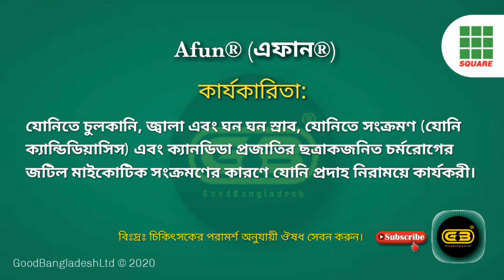এফান®(Afun®) | রোগ,ঔষুধ ও পার্শ্বপ্রতিক্রিয়া | SquarePharmaceuticals | Good Bangladesh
Afun Cream Clotrimazole 1% 10 gm tube

Indication:
The confirmed indication for Clotrimazole include:
All dermatomycoses due to dermatophytes (e.g. Trichophyton species).
All dermatomycoses due to yeasts (Candida species).
Dermatomycoses due to moulds and other fungi.
Skin diseases showing superinfections with these fungi.

To the dermatomycoses listed under 1-4 belong for example, interdigital myocoses (e.g. athlete’s foot), paronychias (associated with nail mycoses), myocoses in skin folds, Candida vulvitis, Candida balanitis, Pityriasis versicolor, erythrasma.
Therapeutic Class
Drugs for subcutaneous and systemic mycoses, Topical Antifungal preparations
Pharmacology
Clotrimazole is a broad spectrum antifungal. It also exhibits activity against Trichomonus, Staphylococci, Streptococci and Bacteroides. Clotrimazole kills fungi and yeasts by interfering with their cell membranes. It works by stopping the production of ergosterol, which is an essential component of fungal cell membranes resulting in increased membrane permeability and leakage of essential constituents of the fungal cells.

Dosage & Administration
Wash skin with soap and water and dry thoroughly. Apply a thin layer of the cream or solution 2-3 times daily and gently massage over affected area as directed by the doctor. For Athlete’s foot, pay special attention to the spaces between the toes. Best results in Athlete's foot and ringworm are usually obtained with 4 weeks use of this product. The cream should be applied two or three times daily for one month or for at least two weeks after the disappearance of all signs of infection. If satisfactory results have not occurred within these times consultation with doctor is essential. For best results, follow directions and continue treatment for length of time indicated. The duration of treatment varies; it depends among other factors on the extent and localization of the disease.

Recommended duration of treatment :
Dermatomycoses: 3-4 weeks
Candida vulvitis and candida balanitis: 1-2 weeks
Erythrasma and pityriasis versicolor (approx.): 3 weeks
In fungal infection of the feet, to prevent relapses: Treatment should be continued for about 2 weeks beyond the disappearance of all signs of disease.
Clotrimazole cream is odourless, can be washed off and does not stain.

Contraindications
Hypersensitivity to clotrimazole.
Side Effects
Clotrimazole is generally well tolerated after local application but the few side effects have been reported infrequently like erythema, stinging, blistering, peeling, oedema, pruritus, urticaria and general irritation.
Pregnancy & Lactation
Pregnancy Category B. Clotrimazole is recommended during pregnancy only after first consulting a doctor.
Lactation: Because systemic absorption of clotrimazole following topical application is marginal, there should be no risk for the infant during lactation.
Precautions
If local intolerance develops, consider withdrawal of the medicine and institution of appropriate therapy. Clotrimazole solution is not intended for ophthalmic use.
Overdose Effects
Supportive measures should be taken incase of accidental oral ingestion.
Duration of Treatment
For the treatment to become a complete success, reliable and sufficiently long application of Clotrimazole cream is important. The duration of treatment varies; it depends among other factors on the extent and localisation of the disease.
Storage Conditions
Store at a cool and dry place. Protect from light. Do not freeze.

CAUTION
PLEASE CONSULT WITH REGISTERED DOCTOR BEFORE TAKING MEDICINE.

Company :
SQUARE Pharmaceuticals Limited is the largest pharmaceutical company in Bangladesh and it has been continuously in the 1st position among all national and multinational companies since 1985. It was established in 1958, converted into a public limited company in 1991 and listed with stock exchanges in 1995. The turnover of Square Pharma was BDT 50.87 Billion (US$ 609.18 million) with about 16.95% market share having a growth rate of about 10.85% (July 2018– June 2019).

Initiative:
Good Bangladesh Ltd. is a company (Slogan: Helping People) that is trying to provide Origanal, Organic & Pure products, services & information with Honesty & Integrity to the respective people like you.

Be with us, Be safe & Be happy

Video credit: Inshot